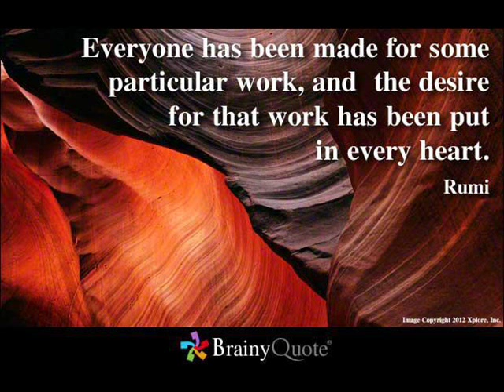Interview with Gonzalo Fernandez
Gonzalo Fernandez is a native of Costa Rica, "the happiest country in the world." Gonzalo organizes meetings in his country featuring nondual teachers/sharers from around the world. He spoke from the community of Moravia, a suburb of the capitol San Jose. Meet Gonzalo on Facebook

0:00 - 10:24 Beginning of Gonzalo's search. Milestones including discovery of J. Krishnamurti, Nisargadatta, and Ramesh Balsekar. Went to India to visit Ramesh. His realization is demonstrated to Ramesh. Roshi Phillip Kapleau mentioned. Teaching of J. Krishnamurti as too intellectual.

10:24 - 15:19 Life after meeting Ramesh. Costa Rica and nondual teachings. Spiritual practices are popular. A few years ago met people who like him were interested in Nisargadatta. Formed small groups after coming out of zazen group.

15:19 - 23:40 Eckhart Tolle comes to Costa Rica but locals were not allowed to hear him. It was too expensive for locals and the locals weren't invited. Spirituality as a business.

23:40 - 30:41 Gonzalo's involvement in starting groups. Eckhart Tolle group. Toni Packer's work discussed. Sandra Gonzalez invited to Costa Rica to lead silent retreats.

30:41 - 41:26 Unmani invited to Costa Rica twice. We digress and talk about Costa Rica as a retirement destination, especially the option of living a simple life. We talk about Unmani again. Gonzalo talks about his role in bringing teachers to Costa Rica and the roles others play.

41:26 - 47:13 Elena Nezhinsky discussed. Nature of Elena's teaching style, her visit to Costa Rica and the time spent with her.

47:13 - 49:04 The nature and humor of seeking when the answer is always right here. There are no seekers, yet seeking happens.

49:04 - 53:55 Noumenon and phenomenon discussed. "Seeking happens, but there are no seekers." Seeing all this as consciousness dreaming and we are a dream character. I ask Gonzalo whether he has spoken as a teacher to locals and talks about that.

53:55 - 58:02 We talk about locals in Costa Rica forming their own groups without inviting teachers from the outside around the world. Is it necessary to invite outside teachers? "Are prophets not prophets in their home town?" Extreme case of Ramana Maharshi as a local teacher. You can find enlightened peope everywhere.

58:02 - 1:03:24 Encouraging a locally grown group in Costa Rica. Nature of such local groups in which Gonzalo has been involved, as confrontational and requiring the presence of someone who they see as holding spiritual authority. We talk about what it takes to form and operate an open-minded group that supports and nurtures all who are drawn to it.

1:03:24 - 1:08:27 Inviting Hashim Zaki (aka iamyou on the internet), a student of Nisargadatta Maharaj, to Costa Rica, where he is going to speak for a few days and may decide to retire.

1:08:27 - 1:11:18 Running open meetings with locals without focusing on a single teacher. My meetup group mentioned as possible model for free-running nonduality groups.

1:11:18 - 1:16:04 Light-hearted talk on the beautiful women Gonzalo invites to Costa Rica. The beaches. Nosara Beach discussed for it's spiritual activities and women. Pamela Wilson and Jac O'Keefe mentioned.

1:16:04 - 1:25:06 Everytime Gonzalo wants to stop getting involved in inviting people, but someone comes across for him to invite. Francis Bennett mentioned and planning to come to Costa Rica. Nature of Jerry's visit to Costa Rica discussed and marking the next step in group meetings in Costa Rica. Jean Klein mentioned as a teacher of Gonzalo. Gonzalo will let Hashim Zaki know about the local group, which Hashim might become part of if he moves there.

1:25:06 - 1:42:55 Things get personal here and I feel we're hearing the natural Gonzalo these next few minutes aside from his work in nondual teachings. Gonzalo's daily life in Costa Rica. His interest in farming. He prefers to walk and sit in nature. Gonzalo's family. His minimal needs. His conversations with the farmers at a local bar. What he drinks. "Peace is the most essential thing." Just being who you are. Friendship in its most basic sense as a sharing of being. Being social as natural. Accepting all interaction including the belief that there's a seperate entity, thus welcoming the dissolving of the separateness. The oneness that we are. Life is nothing complicated, belief makes it complicated.

1:42:55 - 1:50:48 We express mutual gratitude and talk about the nature of doing what interests you compared to doing work in order to make money. People avoiding others who are too peaceful; they need you to be against something so they can fight with you. However, it's nice to talk to people about things other than ultimate reality itself. We talk about some details of farming coffee. We talk about coffee and how Gonzalo makes his coffee.